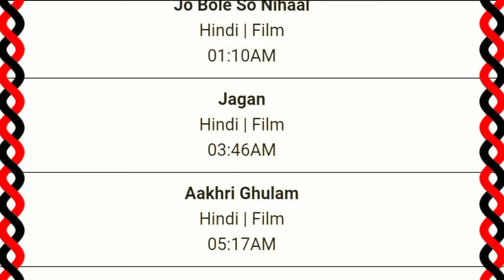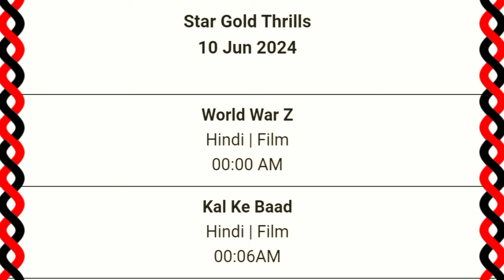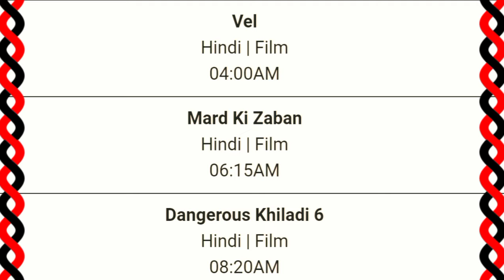DD Free Dish Hindi Movie Schedule 10 June 2024 || DD Free Dish New Update 10 June 2024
1. dd free dish new update today
2. dd free dish breaking news today
3. dd free dish new channel 2024 today
4. dd free dish hindi movie schedule today
5. dd free dish news today
6 star utsav movies movie list today
7 colors cineplex Bollywood movie list today
8 star gold thrills movie list today
9 Dhamaka Movies movie list today
10 sony wah movie list today
11 dhinchaak channel movie list today
12 zee anmol cinema movie list today
13 rishtey cineplex
14 dd free dish new show
15 zee anmol cinema 2